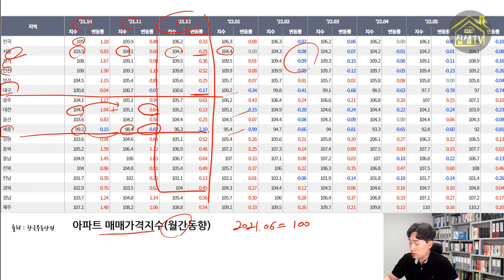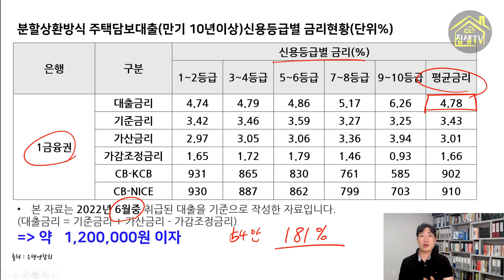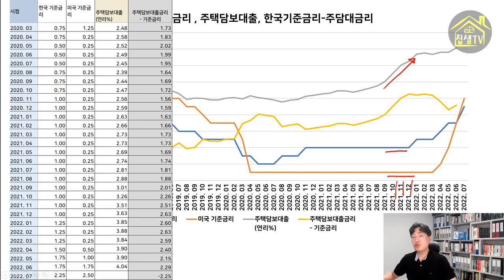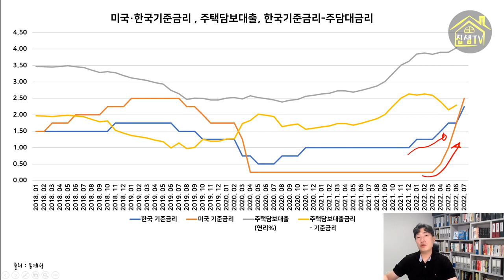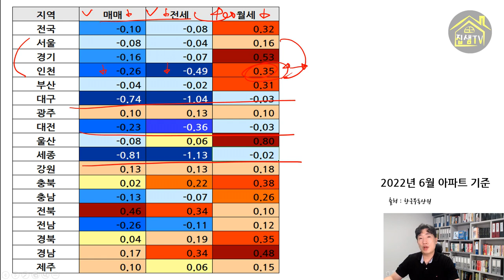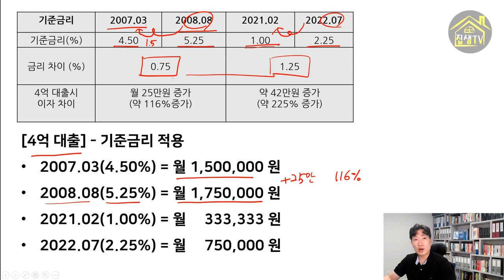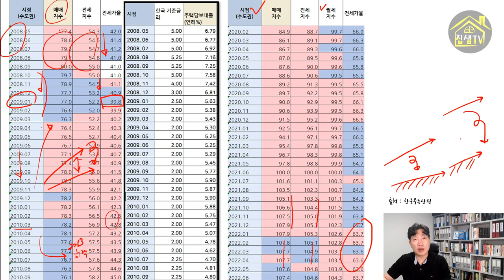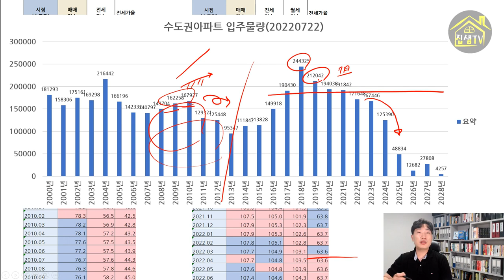금리인상으로 인한 부동산 영향 2022 폭락시작일까요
전국 많은곳에서 부동산 매매가 전세가 하락이 지속되고 있습니다.
금리인상 때문에 이런 현상이 나타나고 있는데요. 이 현상은 계속 지속될까요? 그러니 갖고 있는 집은 무조건 처분해야 할까요?
데이터를 통해 알아보겠습니다.

00:00 2022년 전국아파트 매매전세 시장상황
02:13 금리인상으로 인한 주택담보대출 이자부담 비교
04:27 일반화된 전세자금대출의 의미
05:40 2021년 하반기 금융권의 대출규제로 인한 영향
06:31 미국,한국기준금리,주택담보대출 금리설명
10:56 전국아파트 월세지수의 의미
13:04 전국아파트 월세지수 현황
16:13 2008년 서브프라임 모기지사태와 2022년 금리영향 비교
19:23 2008년 과 2022년 부동산시장상황 비교
24:30 현재상황에서 경매 취득시 장점과 정리